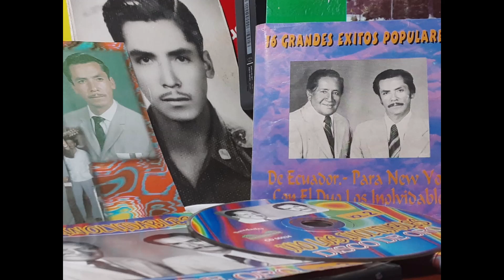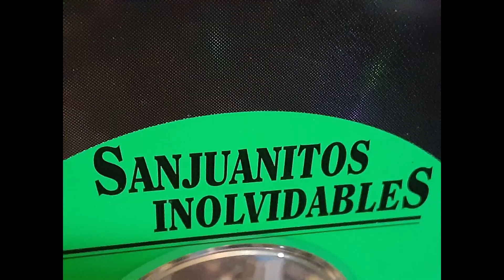PIQUITO DE ORO21 DUO DEL ALMA Esperanza Valarezo Carlos Calle C.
Tema Piquito de Oro Autor Aurelio Ochoa Ritmo Tradicional Duo Del Alma
Acomp. Segundo Dueñas ysu Conj.